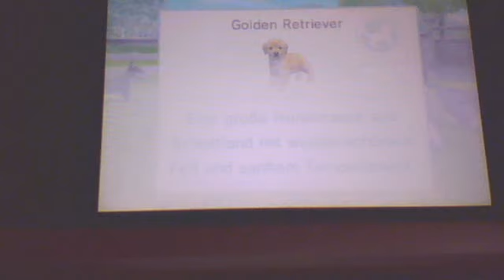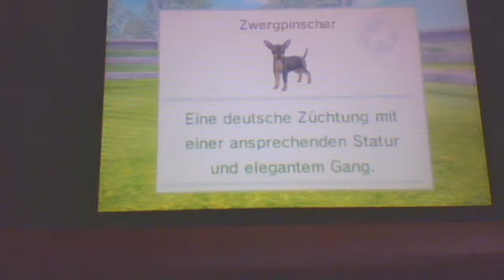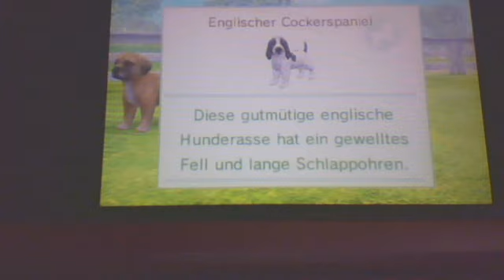nintendogs+cats alle 30 Tiere #2